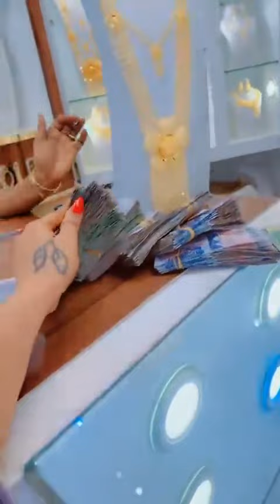Mame Ndiaye savon vous présente ses parure en or acheter pour le Magal de Touba